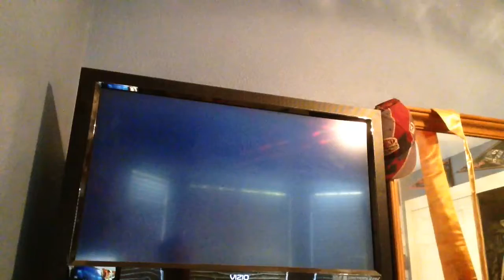BUMPING AND BANGING (GTA 5 Racing)